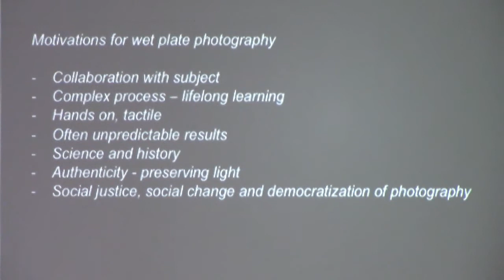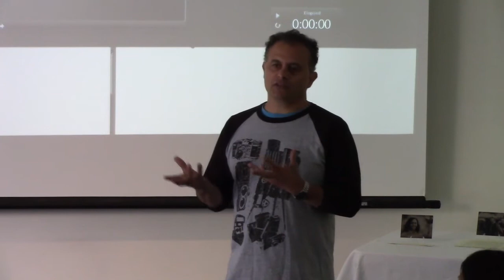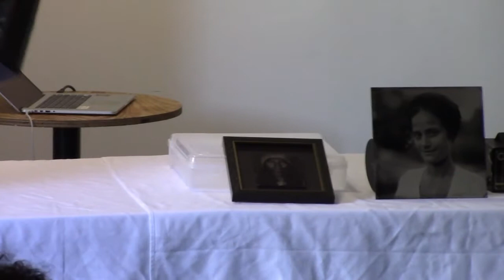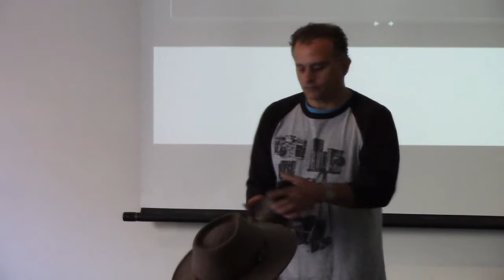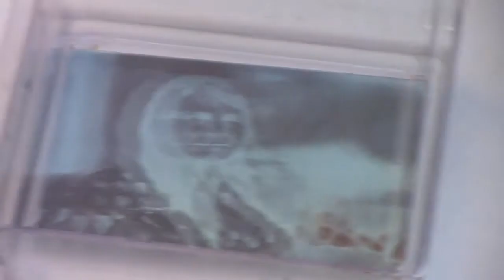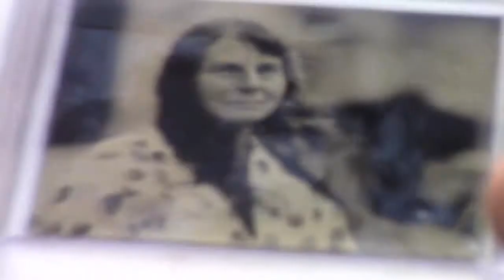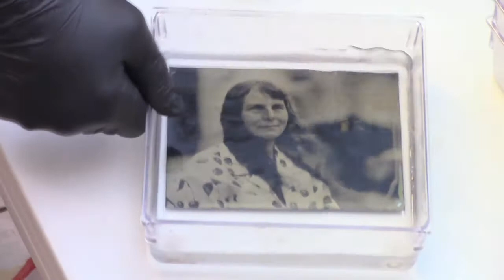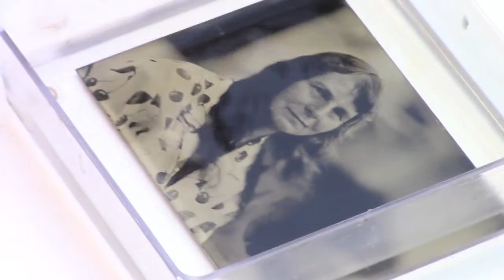Food Not Bombs Portraits and Storytelling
Celebrate the history of Food Not Bombs with storytelling and photographs. See Tony Sehgal’s wet plate portraits come to life and view his series of photos of the Santa Cruz Food Not Bombs community on display and join the conversation about community solidarity and gaps in our county.

This event is FREE

Made possible in part by Nordic Naturals and MAH Members.

Museum of Art and History